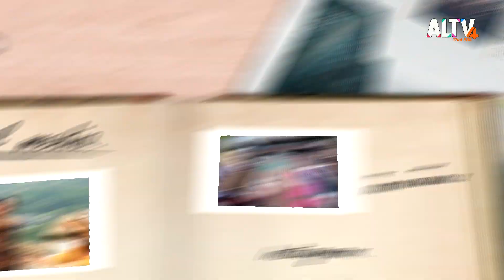บัตรเครดิต ใช้อย่างไรให้วัยเก๋าได้ประโยชน์ | สูงวัยวาไรตี้ (ุ11 พ.ค. 66)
“ห้องเรียนวัยเก๋า” พาวัยเก๋าเรียนรู้วิธีการทำกะละแมที่วิสาหกิจชุมชนกาละแมสุขสบาย อ.ธาตุพนม จ.นครพนม ซึ่งทำมาจากข้าวไรซ์เบอร์รี มีกลิ่นหอมด้วยใบตองที่ผ่านการรีดจากเตารีดโบราณ

“เก๋ายังฟิต” กระดูกสันหลังเป็นศูนย์รวมของระบบประสาทต่าง ๆ ครูตูน-ธิวาภรณ์ สังขพงศ์ จึงมาชวนฝึกท่าโยคะที่จะช่วยให้กระดูกสันหลังแข็งแรงและลดอาการปวดหลัง

“วัยเก๋าเล่าเรื่อง” เชื่อว่าหลาย ๆ คนมีบัตรเครดิตอยู่ในกระเป๋าสตางค์อย่างแน่นอน การใช้บัตรเครดิตอาจจะมีความกังวลทั้งในเรื่องวงเงิน กำลังในการผ่อนจ่าย สิทธิประโยชน์ต่าง ๆ วัยเก๋าสามารถใช้บัตรเครดิตอย่างไรให้ได้ประโยชน์และปลอดภัย ฟังคำแนะนำจาก คุณพิชญา ซุ่นทรัพย์ นักวางแผนการเงิน